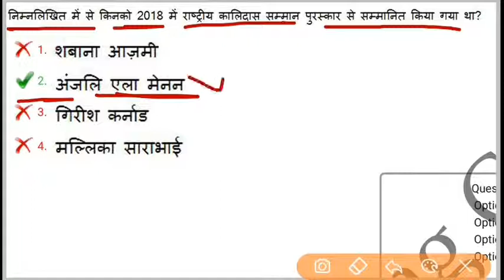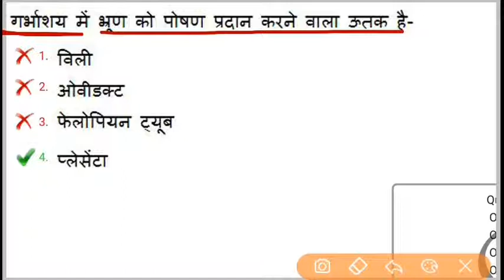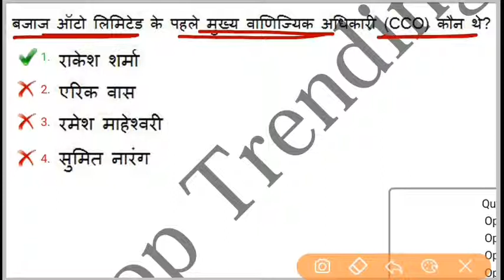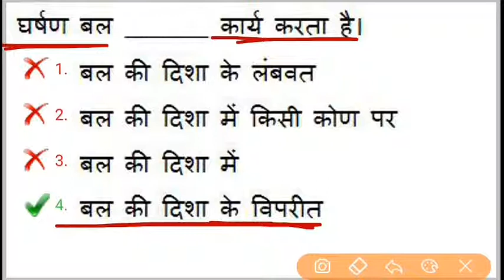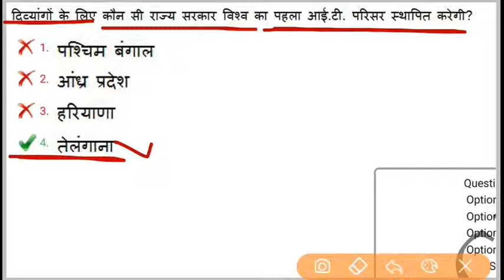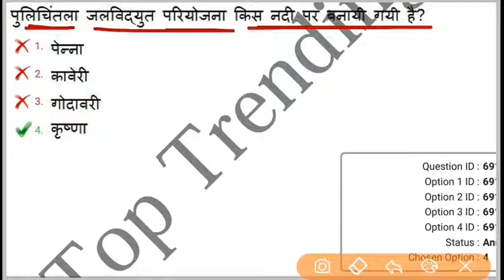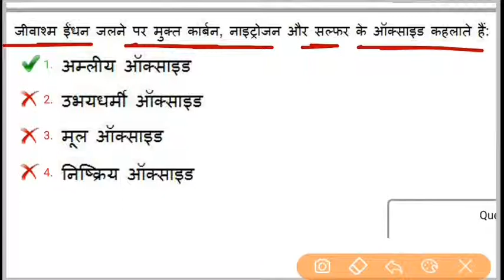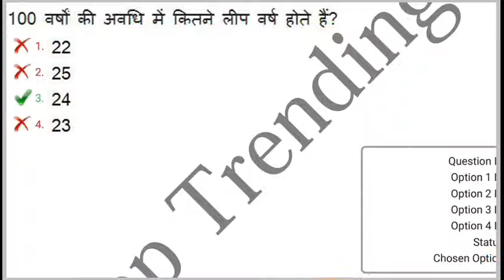RRB GROUP-D MODEL PAPER in hindi || PREVIOUS YEAR QUESTIONS